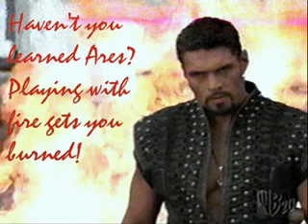Ares and Thea: She wants me!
Oh she does want the god of war. For RP Ares and Thea.